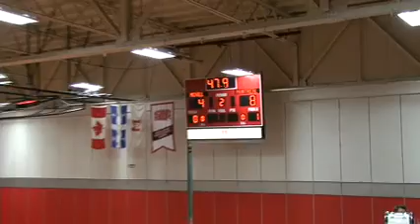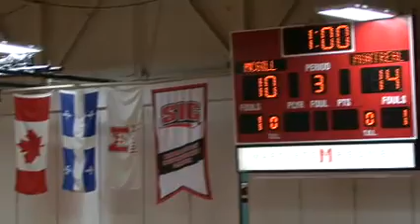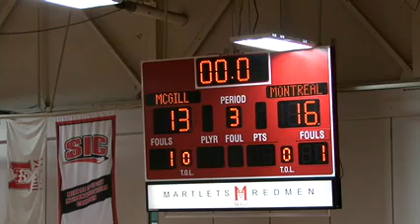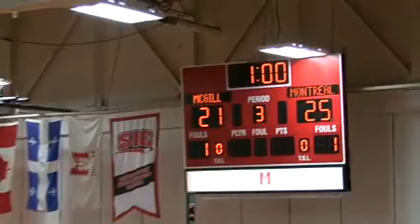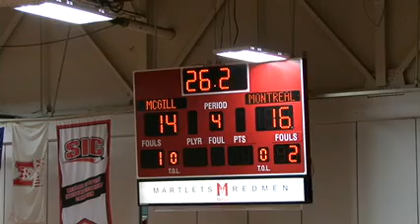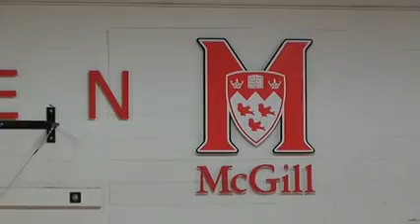McGill University Martlets vs University of Montreal Carabins - January 28th 2011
League: RSEQ Women's Volleyball
Location: Love Competition Hall
Home Team: McGill University Martlets
Visiting Team: University of Montreal Carabins